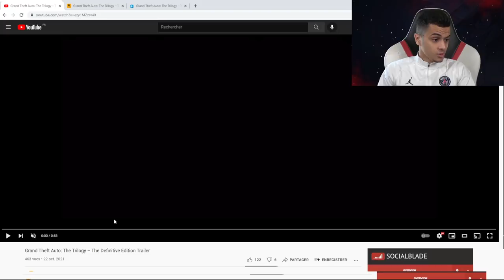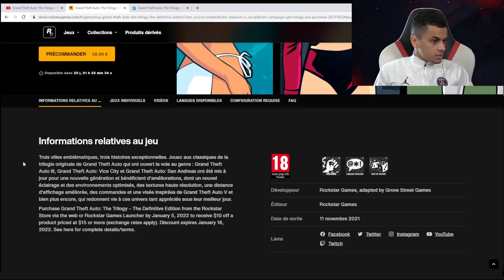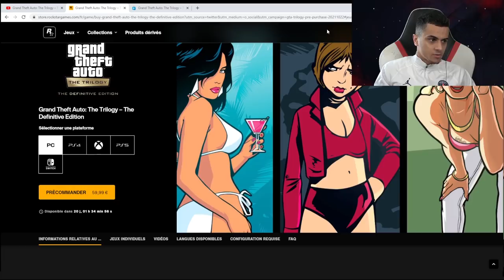JE VOUS PRESENTE LE NOUVEAU GRAND THEFT AUTO ! (Officiel)